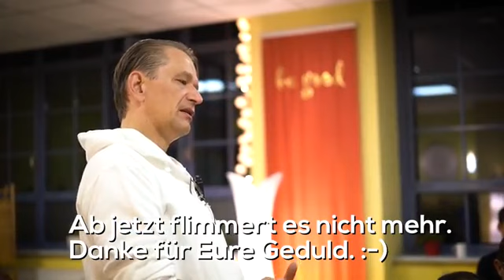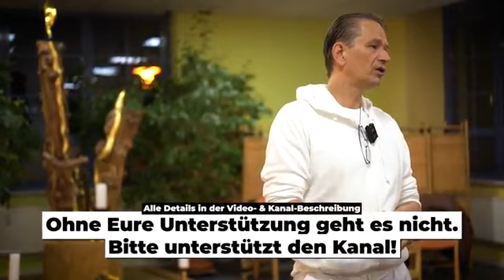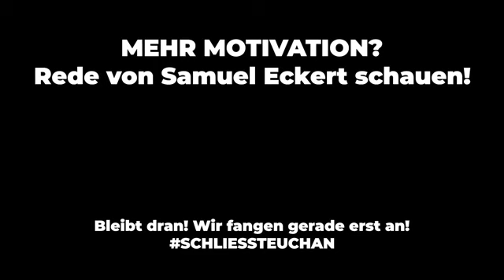29 09 2020 BODO SCHIFFMANN (Dresden) "Wir sind Widerstand" CoronaInfoTour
Wollen wir abwarten, was passiert, oder tun, was in unseren Möglichkeiten liegt?